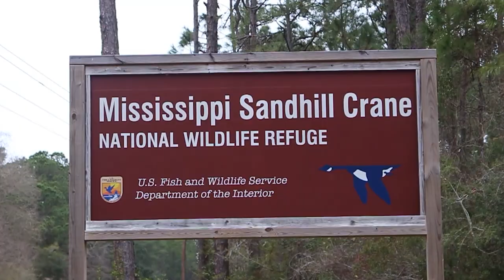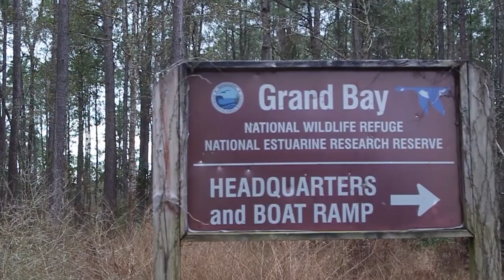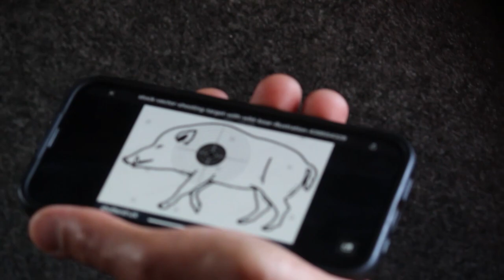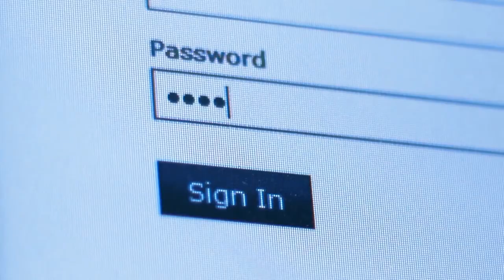Texas Hog Hunt #4 (aired on Pursuit Channel April 24th 2023)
Eric teams up with Texas Parks & Wildlife, Outdoor Stewards of Conservation Foundation, Primary Arms, and a few others to introduce staff and industry employees to hog hunting.  The action did not disappoint, and Chef Jesse Griffiths was on hand to prepare some excellent wild pork.